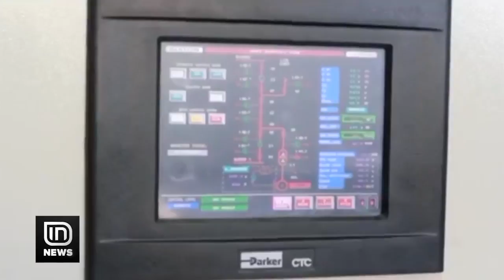Sektori energjitik, Komiteti i Energjisë s’po bën para. Të ngrihet Fondi i Efiçencës | IN TV Albania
Sektori energjitik në vendin tonë nuk është aspak produktiv. Një raport i Komunitetit të Energjisë sqaron arsyet, se përse këtë vit ky sektor nuk ka patur ecuri të mirë dhe ka dhënë edhe disa rekomandime, ku më kryesoret lidhen me plotësimin e ligjit me akte nënligjore dhe ngritjen e Fondit Kombëtar të Efiçencës së Energjisë.